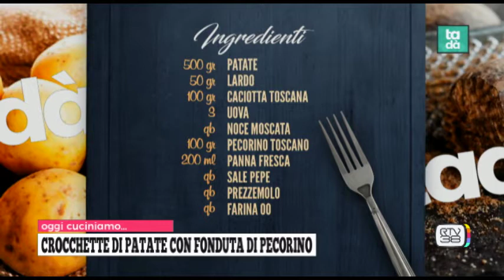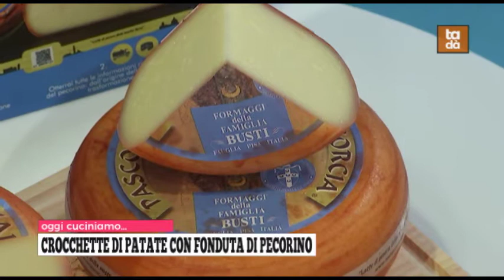Tadà in cucina martedì 07/09/2021 crocchette di patate con fonduta di pecorino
Tadà in cucina martedì 07/09/2021
crocchette di patate con fonduta di pecorino
Cucina:
Marco Tomberli (Chef Coop)
Marco Gamannossi (Chef Coop)